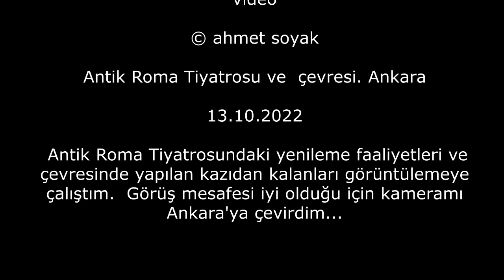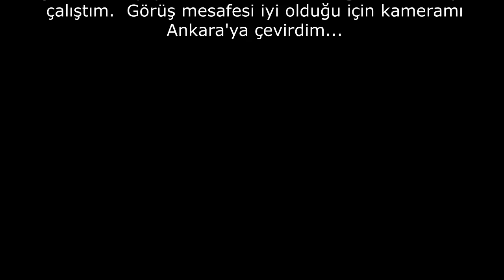Antik Roma Tiyatrosu yakınından çevreye bakalım (13.10.2022)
Antik Roma Tiyatrosundaki yenileme faaliyetleri ve çevresinde yapılan kazıdan kalanları görüntülemeye çalıştım.  Görüş mesafesi iyi olduğu için kameramı Ankara'ya çevirdim...